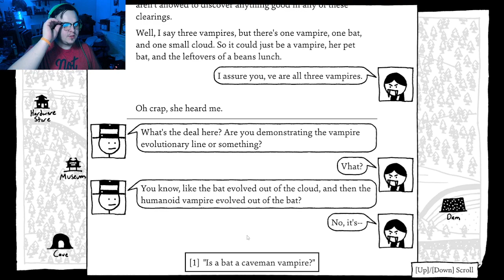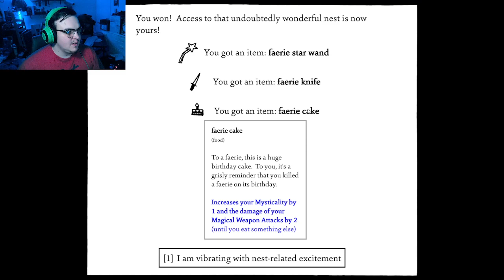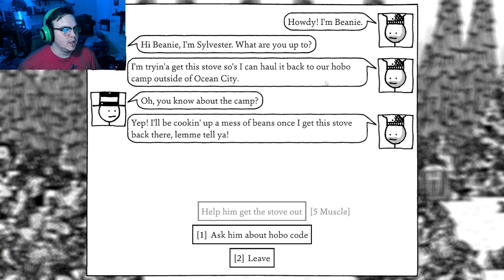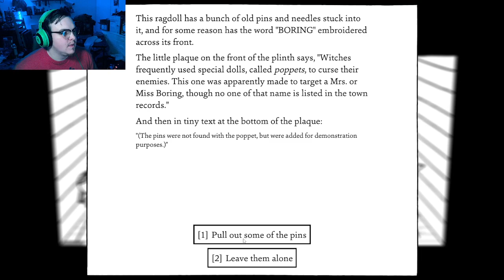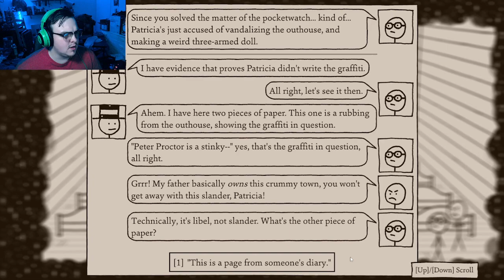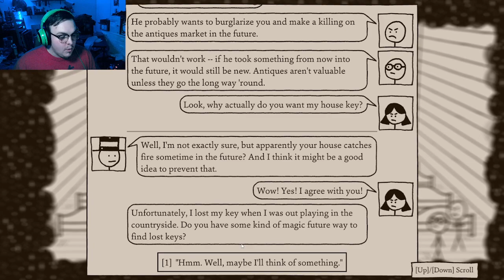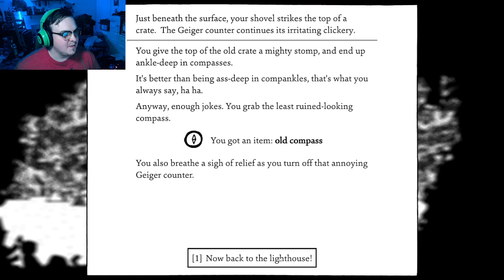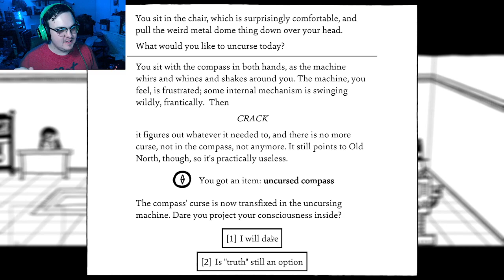Fairies! | Shadows Over Loathing #7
In this episode, we get abused by cute little fairies!

SpooksGAME is a Sick Day Studios channel;